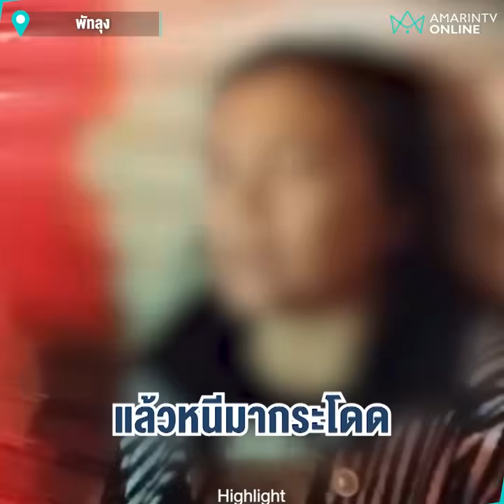เมียหึงโหดโดดเกาะรถผัว แค้นควงสาวเที่ยว | เรื่องร้อนอมรินทร์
เมียหึงโหดโดดเกาะรถผัว แค้นควงสาวเที่ยว